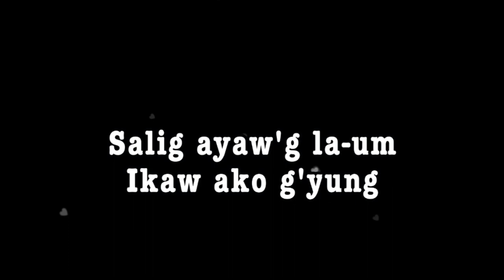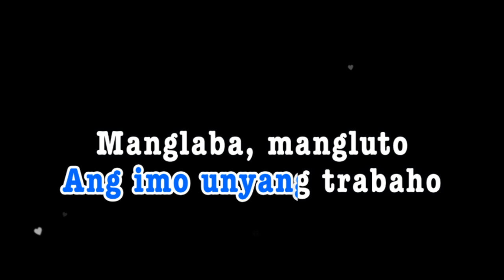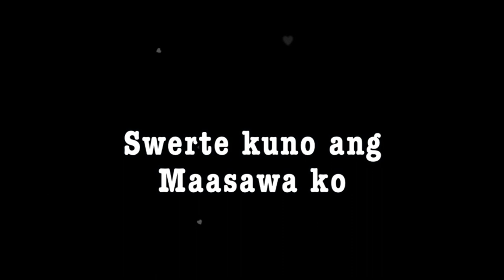PAKASLAN | Max Surban | KARAOKE CREATOR STUDIO